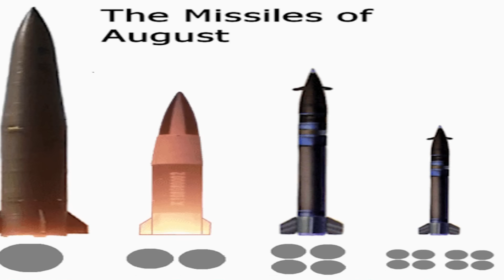គ្រាប់រ៉ុក្កែតកូរ៉េខាងត្បូង អាចជួយអ៊ុយក្រែន ក្នុងការកម្ទេចយន្តហោះចម្បាំងនៅក្នុងទឹកដីរុស្ស៊ី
អគ្គលេខាធិការអង្គការណាតូ លោក Jens Stoltenberg បាននិយាយទៅកាន់អ្នកសារព័ត៌មានកាលពីថ្ងៃសុក្រ ដោយបង្ហាញថា ប្រទេសសមាជិកចំនួន ៣២ របស់អង្គការណាតូ បានចំណាយសរុបប្រហែល ៤០ ពាន់លានអឺរ៉ូ (៤៣ ពាន់លានដុល្លារ) ជារៀងរាល់ឆ្នាំ ទៅលើឧបករណ៍យោធាសម្រាប់អ៊ុយក្រែន ចាប់តាំងពីសង្គ្រាមបានចាប់ផ្តើមក្នុងខែកុម្ភៈ ឆ្នាំ ២០២២។ លោក Stoltenberg បានបញ្ជាក់ថា កម្រិតនៃការចំណាយបច្ចុប្បន្ន គឺជាចំនួនតិចបំផុត ដែលគួរត្រូវចំណាយនាពេលអនាគត។ "ខ្ញុំរំពឹងថាសម្ព័ន្ធមិត្តនឹងសម្រេចចិត្តនៅក្នុងកិច្ចប្រជុំកំពូល ដើម្បីរក្សាកម្រិតនេះនៅឆ្នាំក្រោយ" ។ ការរួមចំណែកផ្នែកហិរញ្ញវត្ថុនឹងត្រូវបានចែករំលែក ក្នុងចំណោមប្រទេសជាសមាជិកដោយផ្អែកលើកំណើនសេដ្ឋកិច្ចរបស់ពួកគេ ដោយមេដឹកនាំគ្រោង នឹងពិនិត្យមើលកម្រិតមូលនិធិនេះម្តងទៀតនៅឆ្នាំ 2025 ។